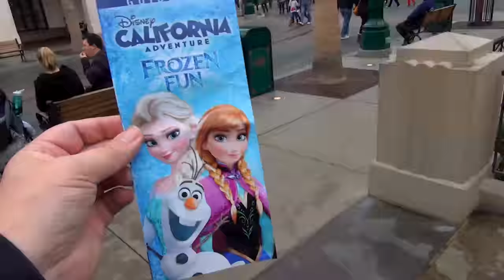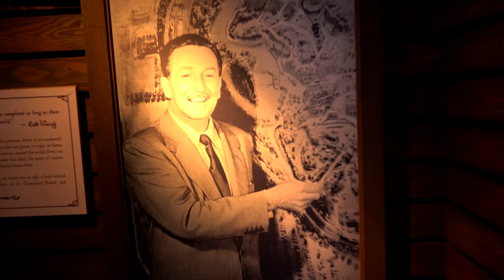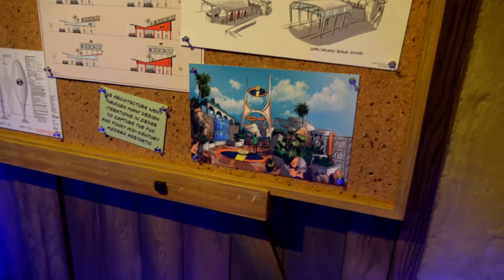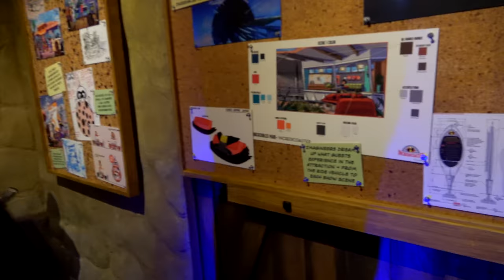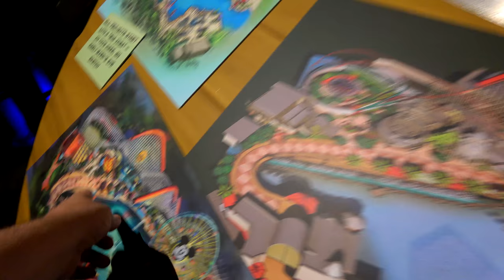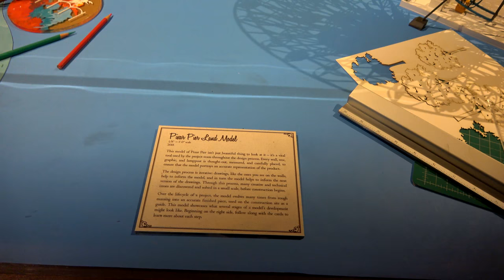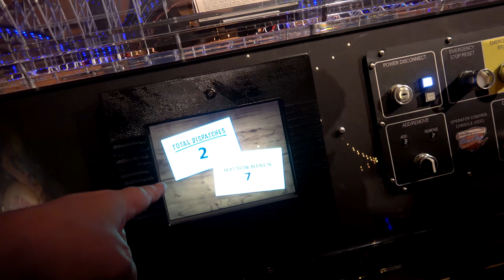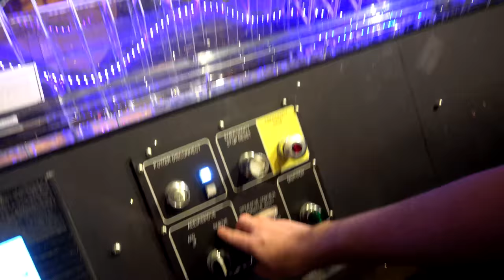Blue Sky Cellar is back! Let's take a tour of Pixar Pier - 04/14/18 pt 6 (4K)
We've been waiting a long time for the Blue Sky Cellar to return.  It's an awesome place.  Today, we're getting a preview of Pixar Pier, full of concept art, models, sneak peaks, and a video about the making of the new land.

Special thanks to our Producers:
Evan Layton
Cameron Wood